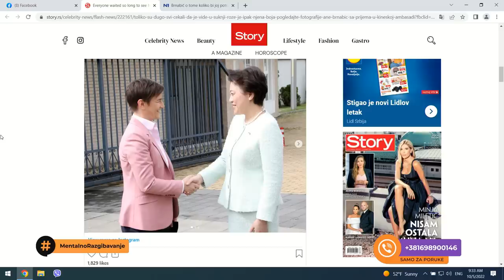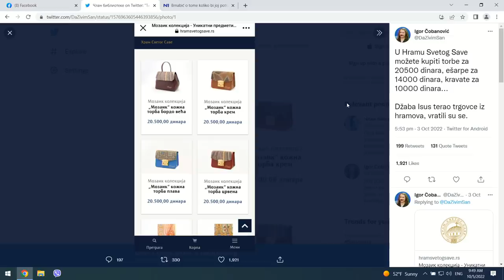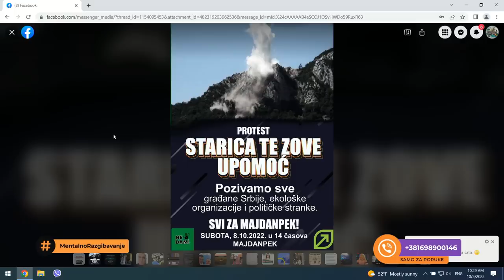Mentalno Razgibavanje: 22 leta posle...